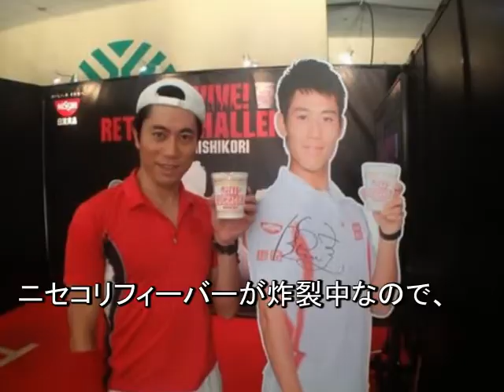錦織圭の活躍でニセコリが恩恵をウケる！？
錦織圭のものまね芸人しまぞうＺの仕事が急増中です。お笑いコンビ、キャベツ確認中とトレンディーエンジェルは今年は忙しくなりそうですね！ニセコリの活躍がこれからおもしろくなりそうです！